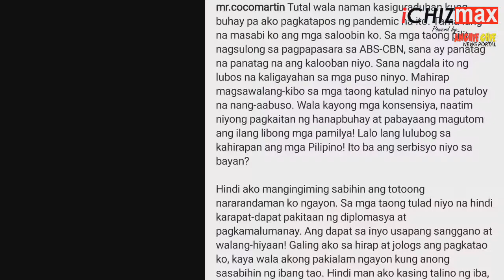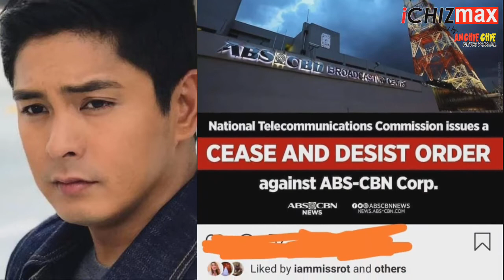Coco Martin bares anger over ABS-CBN closure | CHIKA BALITA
⏩⏩FREE Php100? Need pang LOAD?⏪⏪
❓❓❓How?❓❓❓
➡️Download PAYMAYA in PlayStore/Appstore ➡️Register Your Number (any sim/network) ➡️For FREE Php100 enter this CODE

CODE 👉44cyjv2👈
CODE 👉44cyjv2👈
CODE 👉44cyjv2👈
To get your free PhP100
➡️Upgrade/Verify Your Account Using your ANY Valid ID
▶️For this step U have Two Option 🤜1 PRIMARY ID or 2 SECONDARY ID.
⚠️Takenote: NO Upgrade&CODE NO Php100
⚠️Makukuha mo Yung 100 after upgraded or verified account (Within 24hrs)
⏩Kung may Tanong Comment/PM mulang ako